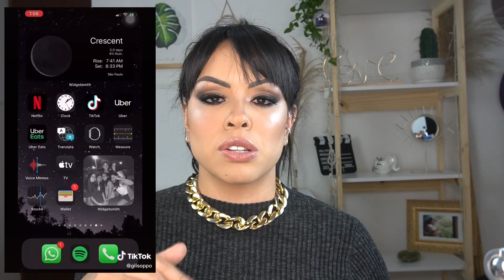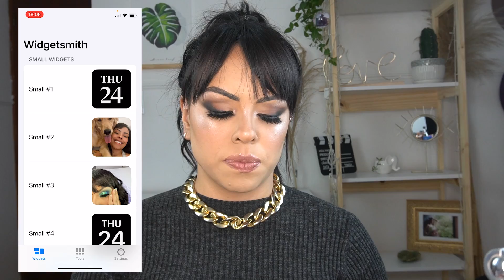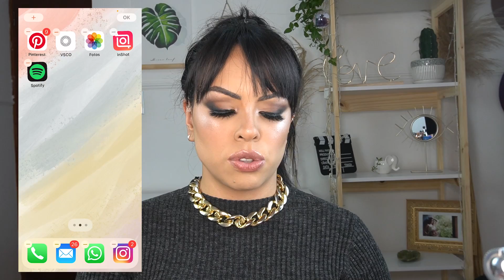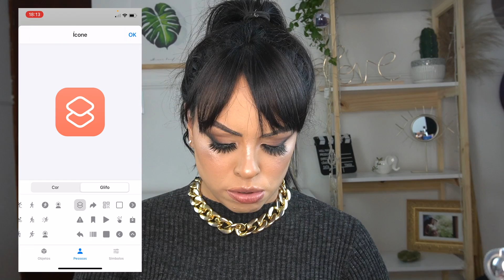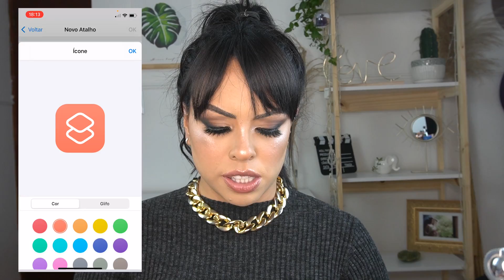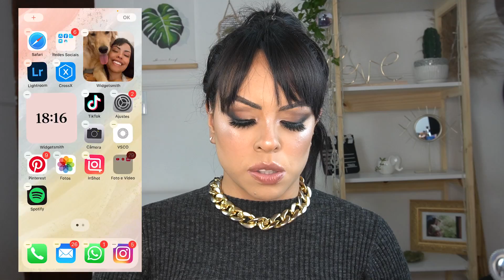COMO DEIXAR SEU IOS14 TUMBLR/FOFO!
Me siga no instagram: @NATHINOG

Câmera que uso: SONY A6400
Edição de vídeo: @criativaemarketeira